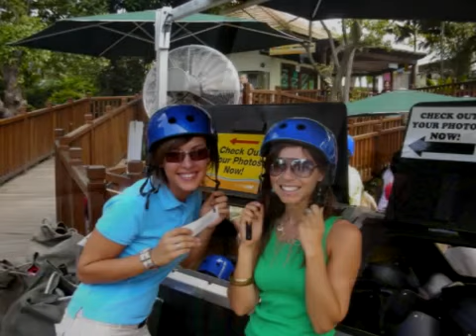new muvee 002